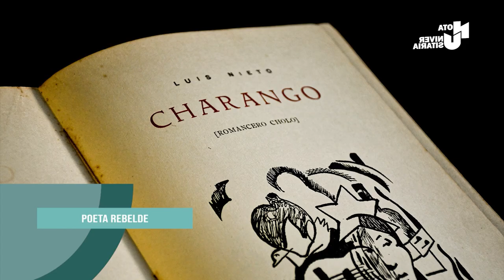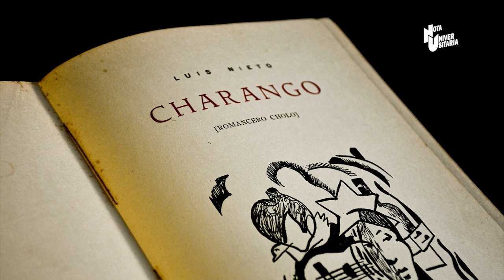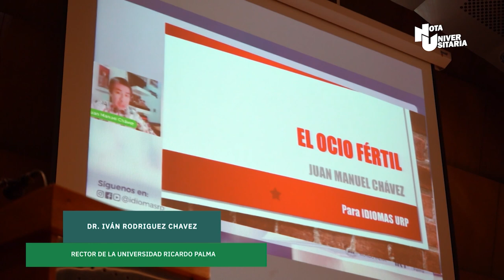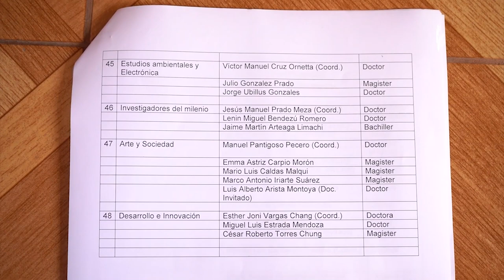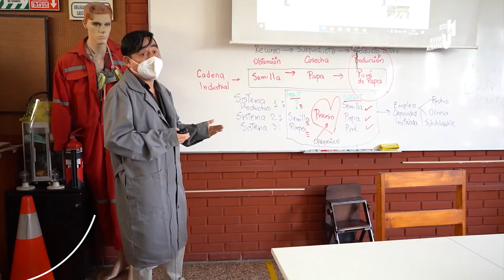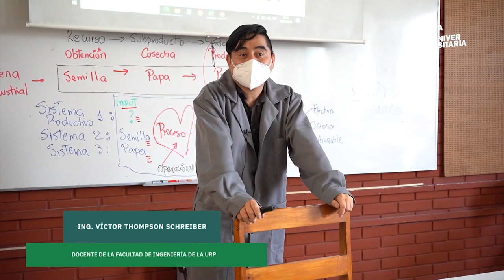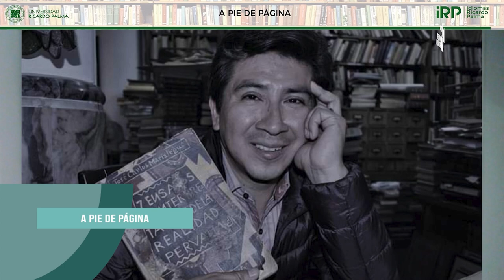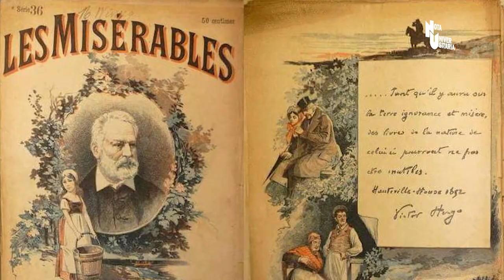URP PROGRAMA NOTA UNIVERSITARIA 167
La Universidad Ricardo Palma presenta su programa Nota Universitaria edición 167 emitida el domingo 24 de abril
Titulares primera parte:
1- Poeta rebelde
2- Visita diplomática
3- Razón de ser del actual conflicto bélico
4- día internacional del libro
5- Investigación grupal
6- una mirada diferente

Titulares segunda parte:
7- Defensa del pisco peruano
8- Acreditación continua
9- Investigaciones en farmacología
10-Atención de la salud en chincha
11- Retos del ingeniero industrial

Titulares tercera parte:
12- Prácticas topográficas
13- Cosmovisión andina
14- Arte y cultura francesa
15- A pie de pagina
16- Levantamiento de pesas
17- Momento musical